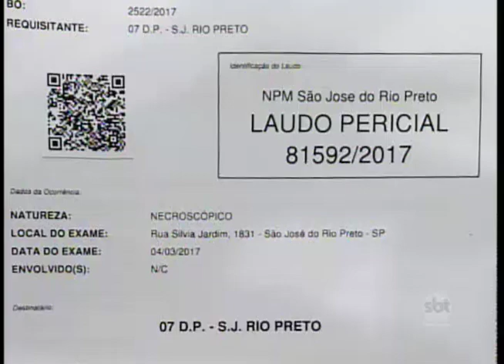Mãe confessa que agrediu a filha de 1 ano e 4 Preto meses que morreu em Rio